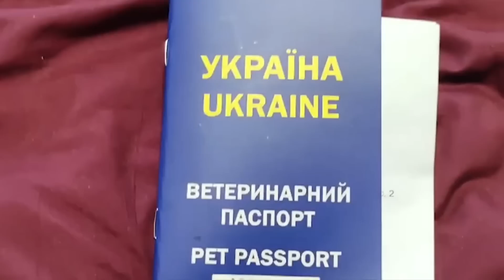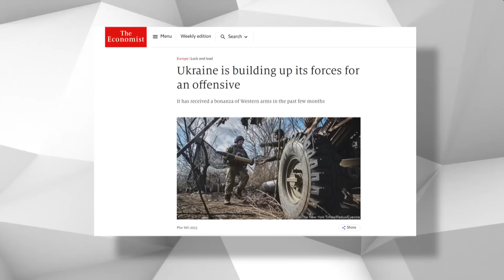БАХМУТ СТОИТ! Интенсивность боев УСИЛИВАЕТСЯ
За последние недели интенсивность боев в Бахмуте усиливается. Вагнеровцы жмут. Их подкрепляют профессиональными русскими подразделениями. Почему же военное руководство Украины решило держать оборону и дальше? Что стоит за этим решением? Могут ли россияне оцепить город? Сценарии разобрал Павел Васильев.